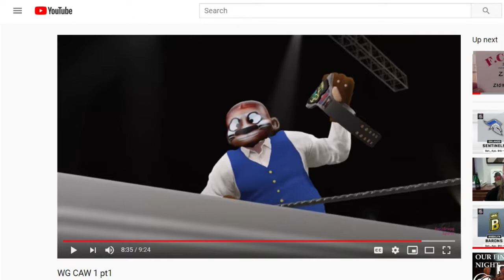WGL: re:Birth, Day Per View, Opening Match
WGL returns with it's 1st ever, Day Per View, "re:Birth 2020".

"What's A Day Per View?", you ask.  Think of it as a PPV, spread out over several days, with a match or 2 a day.

Day 1, we find out who was the man, back in their day, as Stone Cold Steve Austin, Hulk Hogan, Sting, Bret Hart, & Shawn Michaels, battle in a 5-Man Elimination Match.  The winner moving on to the, WGL Unified Universal Championship Ladder Match, at the next DPV, "Grab For The Gold, 2020".  The all Ladder Match DPV.